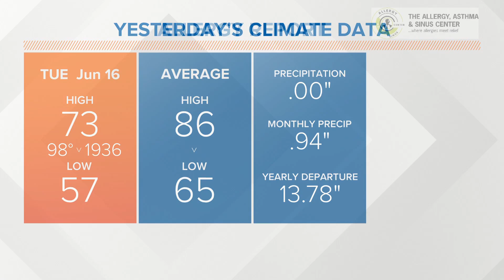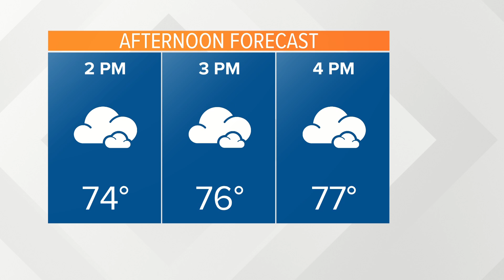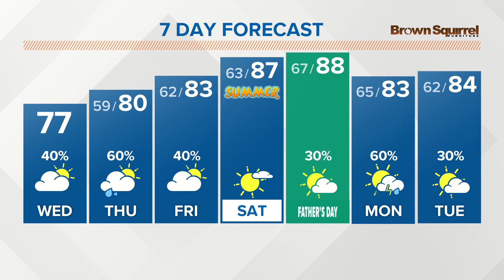June 17 Morning Weather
Here is your forecast for June 17!